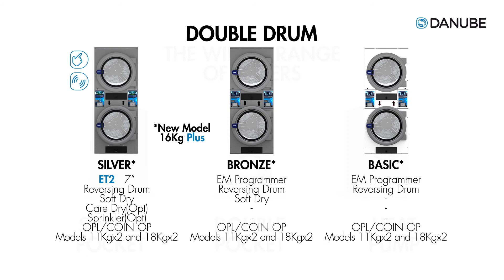News on our industrial dryers for 2021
- The widest range of Dryers:
- Single Pocket
- Double Pocket
- Heat Pump

- SINGLE POCKET:
- GOLD:
- ET2 7"
- Energy savings
- Car dry
- Insulated panels
- Reversing drum
- Stainless steel drum
- Soft dry
- Sprinkler
- Models 11 to 80 KG

- SILVER:
- T2 7"
- Care dry (Opt)
- Reversing drum
- Stainless steel drum
- Soft dry
- Sprinkler (Opt)
- OPL/COIN OP

- BRONZE:
- EM Programmer
- Reversing drum
- Stainless Steel Drum
- Soft dry
- OPL/COIN OP

- BASIC:
- EM Programmer
- Reversing drum
- Galvanized steel drum
- OPL/COIN OP
- Models 11 to 36 KG

- The widest range of tumble dryers:
- Single Pocket
- Double Pocket
- Heat Pump

- DOUBLE POCKET
- OPTIMA: (New Model 18KG T2 G TURBO)
- T2 7"
- Reverse Action
- Efficient Drum
- Smart Dry(Opt)
- Fire Off-Fire fighting (opt)
- OPL/OP
- 11KGx2 and 18 KGx2 Models

- STANDARD:
- Programmer P
- Reverse Action
- Efficient Drum
- OPL/OP
- Models 11KGx2 and 18 KGx2

- BASIC:
- Programmer P
- Reverse Action
- OPL/OP
- 11KGx2 and 18 KGx2 Models

- New Gas Turbo models 18 KG
- Half drying cycle time

- Single Drum
- Double Drum
- Heat Pump

- HEAT PUMP
- EXCELLANCE
- Heat Pump
- T2 7"
- Reverse Rotation
- Smart Dry
- Efficient Drum

- OPTIMA
- Heat Pump
- T2 7"
- Rotation Reversal
- Efficient Drum

*No need for exhaust to the exterior